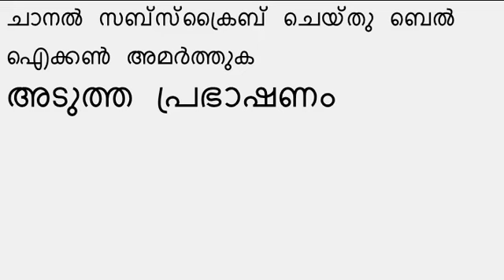Vishnu Sahasranamam Malayalam | Prof. Vaidyalinga Sharma | Part 15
Vishnu Sahasranamam Malayalam speech by Prof. Vaidyalinga Sharma Part 15 Vishnu Sahasranamam is a Sanskrit hymn which contains a list of 1,000 names of Vishnu, one of the main deities in Hinduism and the supreme God in Vaishnavism. It is also one of the most sacred and popular stotras in Hinduism. The Vishnu Sahasranama as found in the Anushasana Parva of the epic Mahabharata. It is the most popular version of the 1,000 names of Vishnu. Other versions exists in the Padma Purana, Skanda Purana and Garuda Purana. There is also a Sikh version of the Vishnu Sahasranama, found in the text Sundar Gutka. Each name eulogizes one of His countless great attributes. There are Sahasranāmas for many gods such as Shiva, Ganesha, Shakti, and others. But the Vishnu Sahasranāma is popular among common Hindus, and a major part of prayer for devout Vaishnavas, or followers of Vishnu. While Vaishanvas venerate other deities, they believe that the universe, including the other divinities such as Shiva and Devi, is ultimately a manifestation of the Supreme Lord Vishnu. Despite the existence of other sahasranamas of other demi gods, referring a sahasranama as "The Sahasranama," generally refers to the Vishnu Sahasranama alone, thereby indicating its wide popularity and use.

VENUE : Shree Hanuman Kovil , Ernakulam